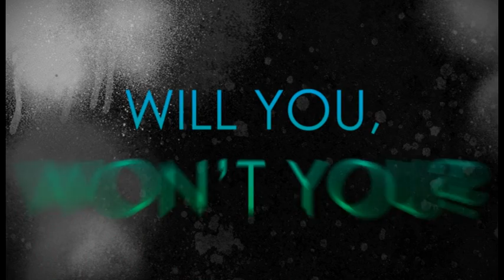LOSING IT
Will you, won't you? Should you, shouldn't you? Have you . . . ?

A gift? Or a burden?

LOSING IT is an original and thought-provoking collection of stories from some of today's leading writers for young people: some funny, some moving, some haunting, but all revolving around the same subject - having sex for the first time.

Everything you ever wanted to know about virginity but your parents were too embarrassed to tell you.